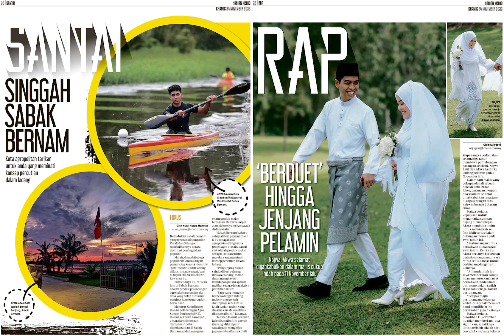Harian Metro 24 November 2022